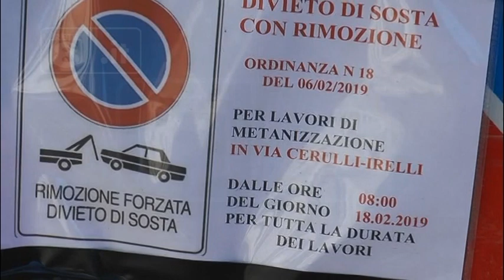Teramo - Cambia il senso unico in Via Cirulli Irelli